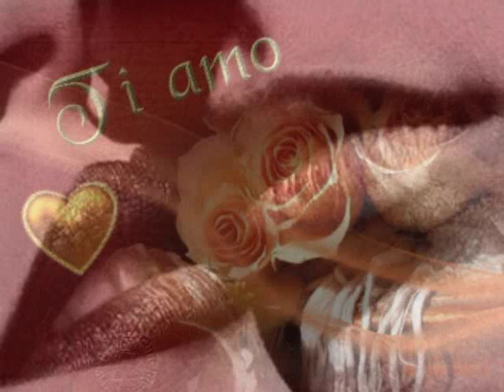Umberto Tozzi & Lena Ka - Ti Amo / Rien que des Mots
BA
Ti Amo - ICH LIEBE DICH